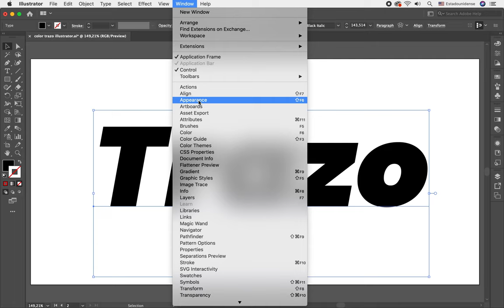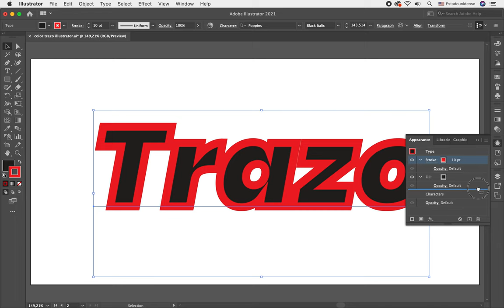CREAR TRAZOS DE TEXTO Y OBJETOS EN ADOBE ILLUSTRATOR CC | ADOBE ILLUSTRATOR TUTORIAL